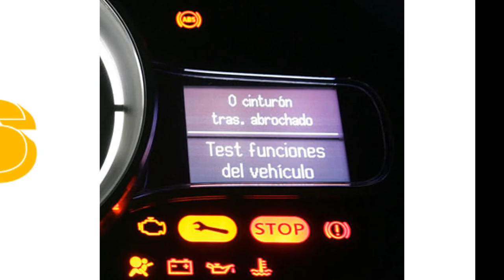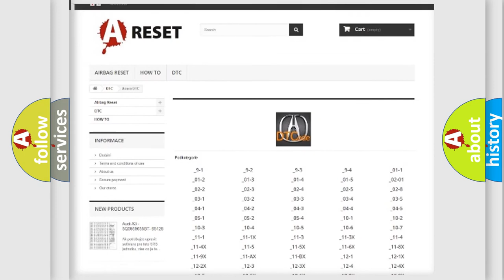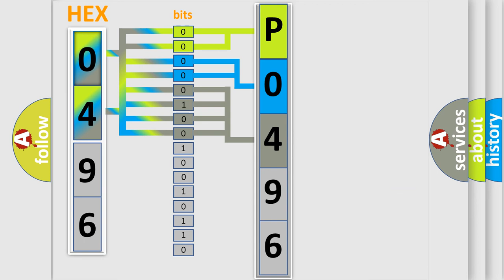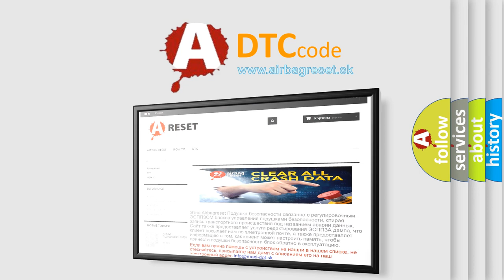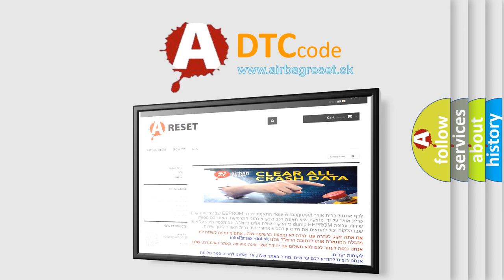DTC Acura P0496 Short Explanation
Make:
Acura
Code:
P0496
Definition:
Evaporative Emission (EVAP) System High Purge Flow Detected
Description:
Monitor execution is once per driving cycle. The output from the EVAP canister purge valve is 0.2 kPa (0.07 in. Hg, 2 mmHg) or more for at least 10 seconds. NOTE: Before you troubleshoot, record all freeze data and any on-board snapshot.
Cause:
Poor connections or loose terminals at the FTP sensor, the EVAP canister purge valve, the EVAP canister vent shut valve, and the PCM
Faulty EVAP canister purge valve